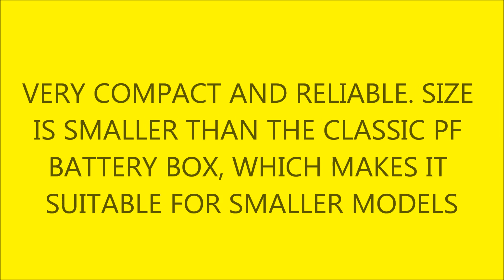TIPS & IDEAS: Lego technic autopump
An automatic pump with a valve. Very compact and efficient, capable of lots of airflow even with just one pump.